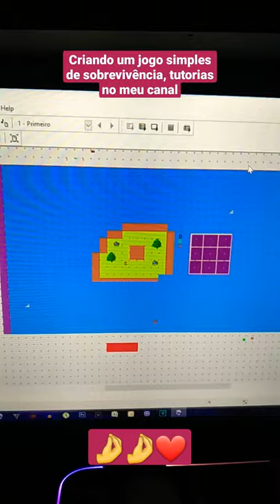Criando um jogo de sobrevivência, no clickteam fusion 2.5